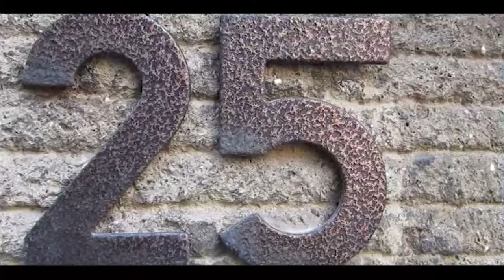"PARTENDO DA VENEZIA" l'inizio del nuovo film del "PRODEFERNANDO".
PROMO- Inizio del nuovo film, drammatico del "PRODEFERNANDO" (Fernando Mariani).
Prossimamente sullo schermo, la "Prima", dopo la imminente definizione del montaggio finale di Matteo Marchi e le musiche della colonna sonora del Maestro Antonio Censi.